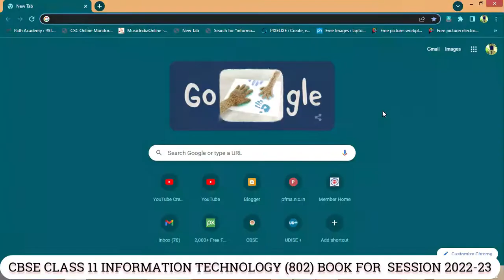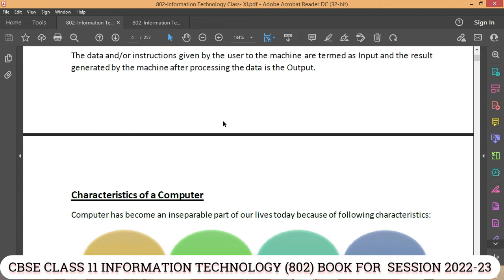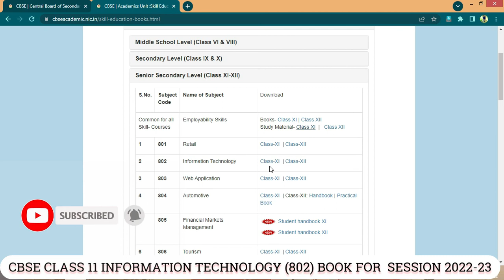class 11 information technology book pdf | Session 2022-23 | 802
2. follow in instagram:-

3. Follow in Facebook:-

4. Follow in Twitter :-

5. Follow in Telegram :-